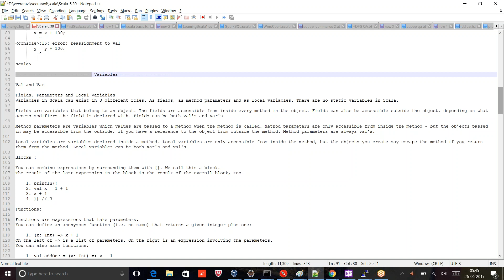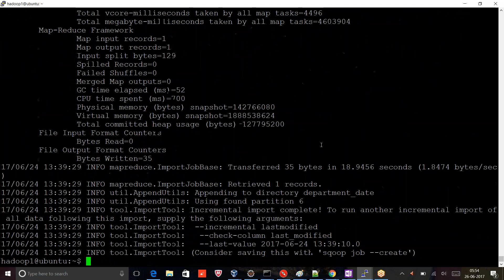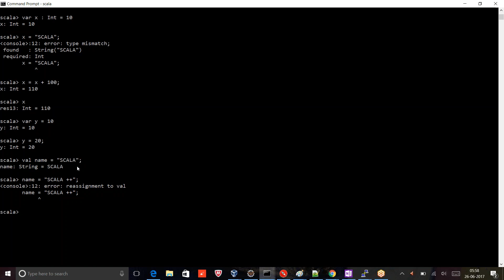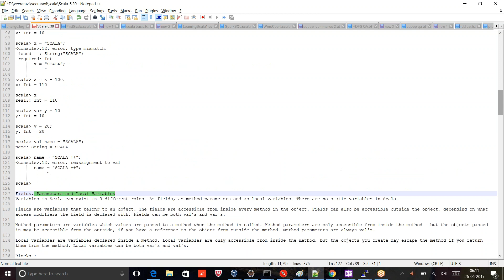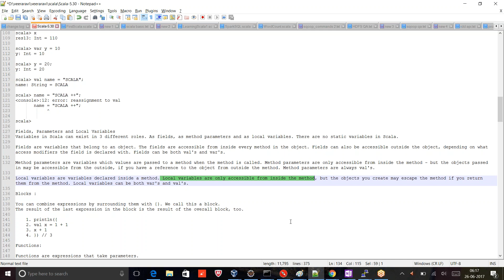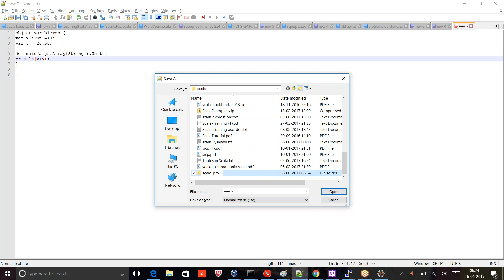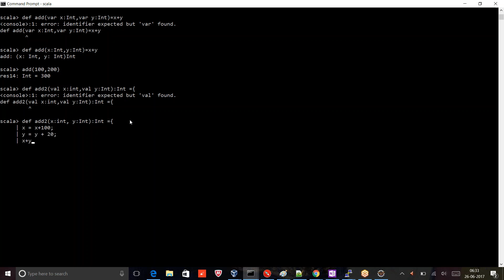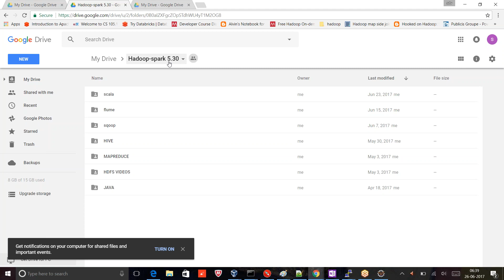03 SCALA VAR VAL TYPES OF VARIABES 2017 06 26